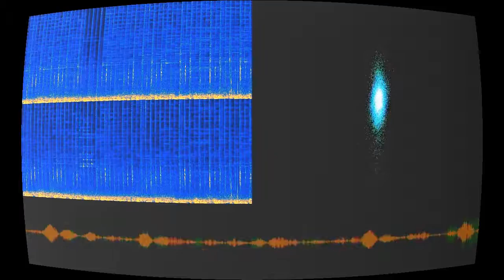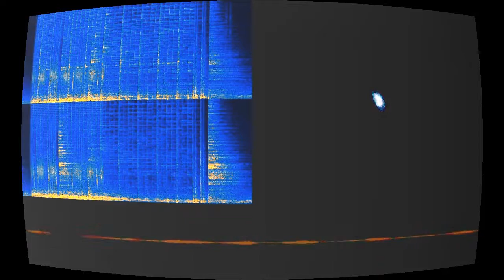Going Dutch (perverted groove)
“Going Dutch (perverted groove)” by Keshco